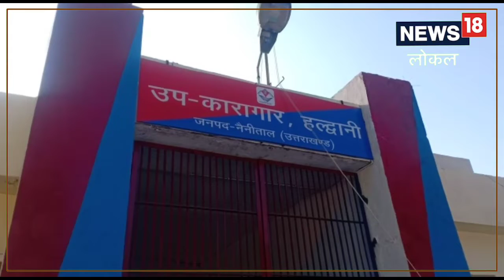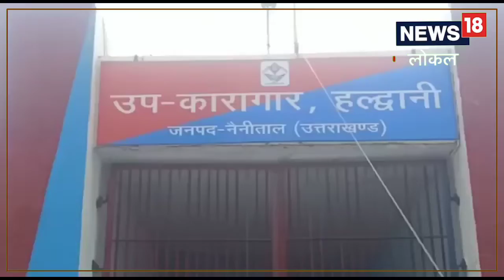हल्द्वानी जेल में फिर लागू हुए कोरोना नियम, नए कैदियों को 3 दिन किया जाएगा क्वारंटीन